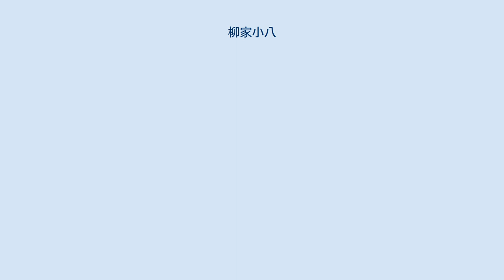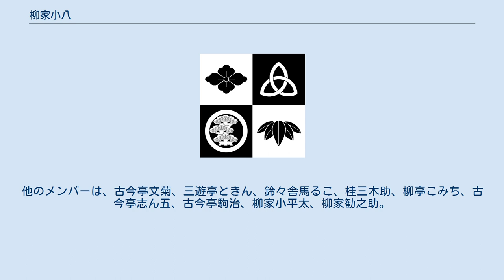柳家小八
柳家_(落語)
柳家 小八（やなぎや こはち）は、落語の名跡。
 柳家 小八（やなぎや こはち、1977年1月26日 - ）は、広島県出身の落語家。
落語協会所属の真打。
出囃子は『外記猿』、紋は『変り羽団扇』。
 本名∶児玉 泰宏。
妻は同じく落語家の弁財亭和泉。
 近畿大学附属福山高等学校（現・近畿大学附属広島高等学校福山校）を卒業して東京農工大学工学部に進学する。
 初めて落語を聴いたのは大学入学後に上京してからである。
友人に誘われて落語研究会に入り、浅草演芸ホールの寄席が最初の落語。
その時の出演者の一人が最初の師匠・柳家喜多八であった。
その印象の強さから喜多八への弟子入りを志願し、寄席の楽屋で出待ちをするなどしたが、何度も断られる。
「噺家になりたいなら、他の師匠を紹介する」とも言われたが諦めきれなかった。
 2001年3月に大学を卒業するが、就職せずにアルバイトをしながら1年半以上弟子入りを嘆願し、認められて2003年2月に入門。
4月に前座になる。
名は「小たま」。
弟子入り後は住み込みではなく、何か用事がある時に電話で呼び出されたので、「落語家初の通信制弟子」と話すことがある。
 2006年5月、二つ目に昇進。
「ろべえ」に改名。
この名前は、東海道中膝栗毛の弥次郎兵衛・喜多八にちなみ、弥次郎兵衛（やじろべえ）の「ろべえ」からつけられた。
 2016年5月、師匠喜多八が死去。
大師匠である10代目柳家小三治門下となる。
この頃真打昇進の内定が出る。
 2017年3月、真打に昇進。
同時に喜多八の前名である「小八」に改名した。
 モットーは「清く、けだるく、元気良く!」。
これは、師匠である柳家喜多八のモットー「清く、けだるく、美しく」にちなむと思われる。
 落語協会の2003年同期10人組で『TEN』を結成。
ブログなどで情報発信をしていた。
他のメンバーは、古今亭文菊、三遊亭ときん、鈴々舎馬るこ、桂三木助、柳亭こみち、古今亭志ん五、古今亭駒治、柳家小平太、柳家勧之助。